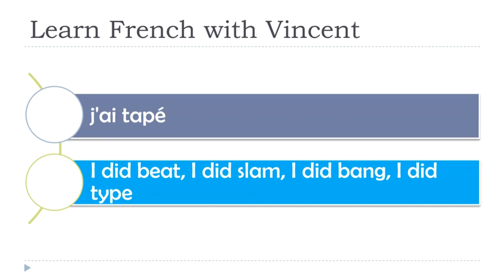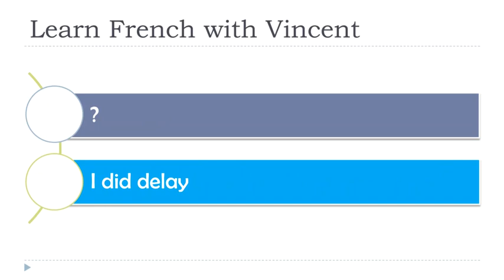Learn French I Exercises I Passé composé # 108